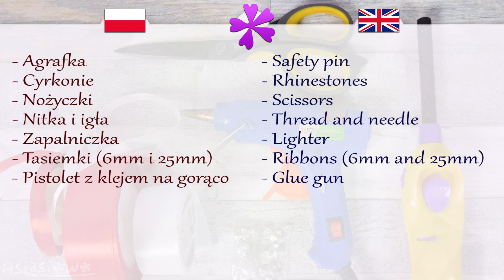DIY How to make ribbon cockade, kanzashi flower (ENG Subtitles) - Speed up #533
Today I will show you fast and easy way to make cockade out of ribbon.

Needed items:
- Safety pin
- Rhinestones
- Scissors
- Thread and needle
- Lighter
- Ribbons (6mm and 25mm in width)
- Glue gun